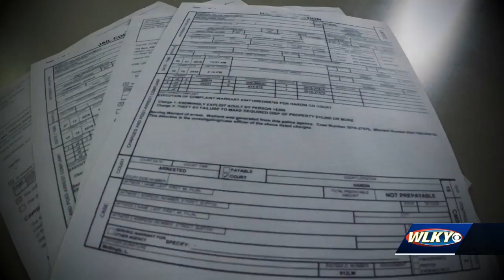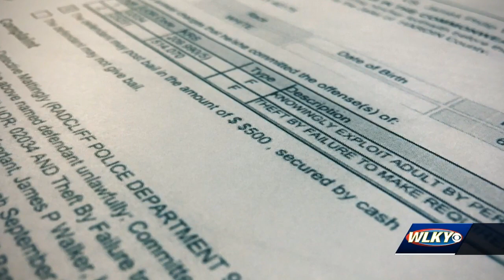Man, woman arrested for allegedly stealing thousands from elderly relative